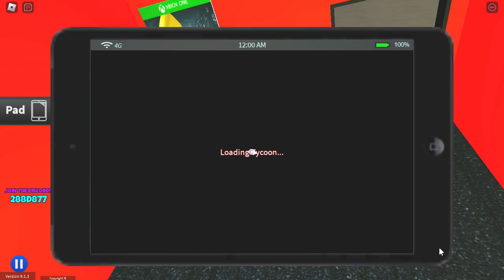My game store! (Game Store Tycoon)